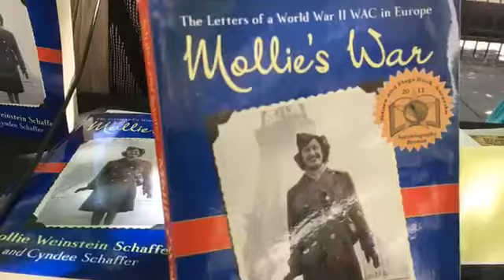Lit Fest 2017 | Cyndee Schaffer - Mollies War| AuthorsBroadCast.com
Author Cyndee Schaffer writes about her mother's experience in military service during WWII as told through her letters sent back home.